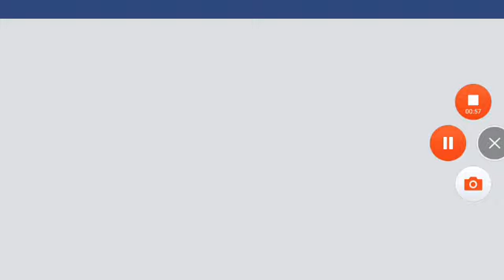search - isabella guitar solo